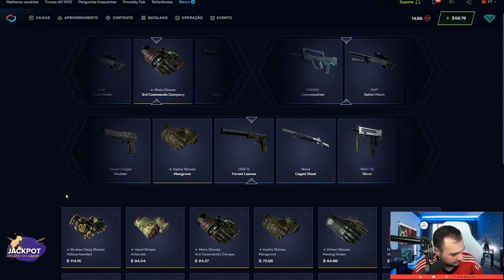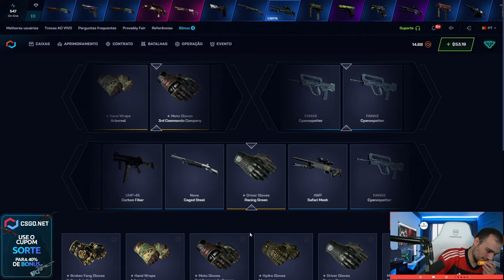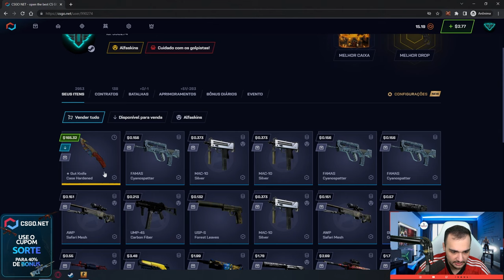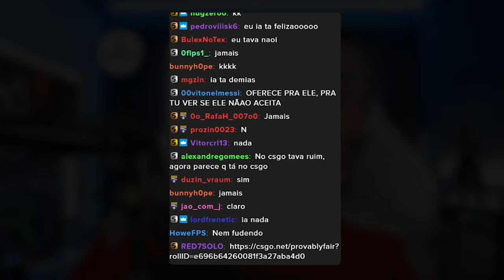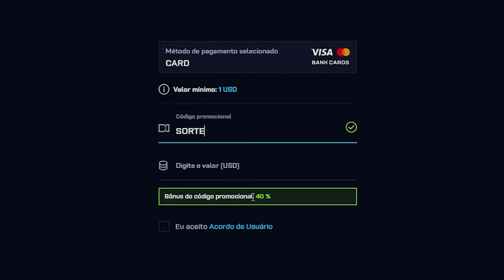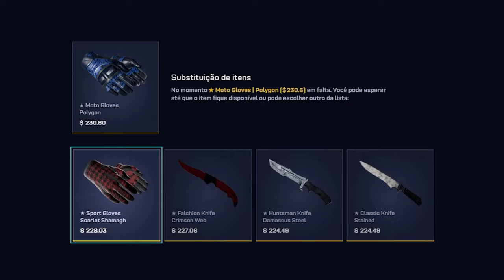Abri UMA CAIXA "Saullo" para um INSCRITO e veio a FACA 🤑